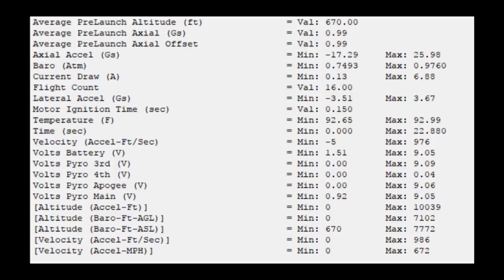Mizzou Space Program 2017 USRC Launch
This is the Mizzou Space Program's 2017 USRC Launch of "Order 66". We received first place from this flight!